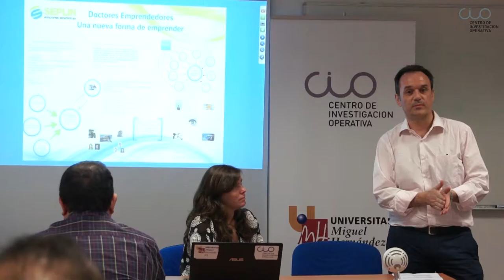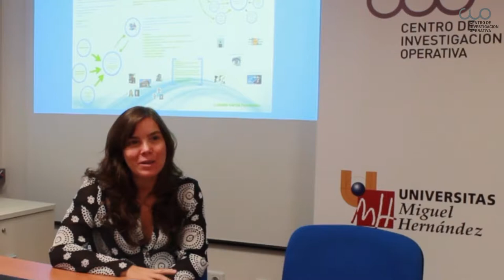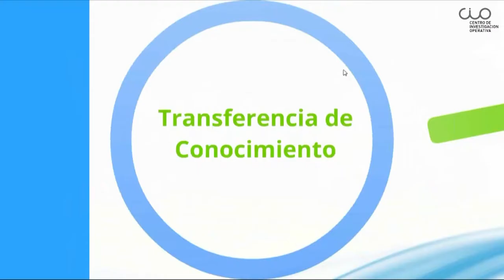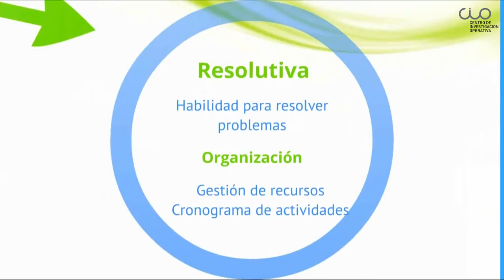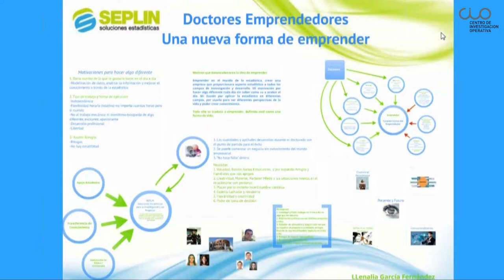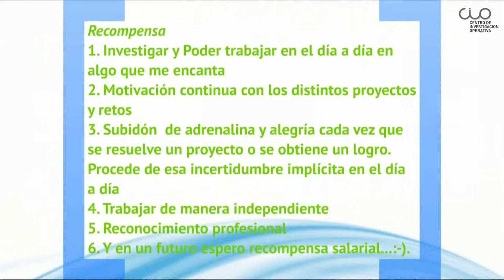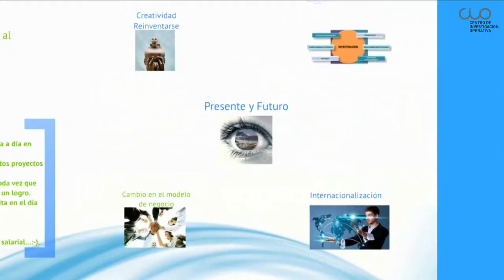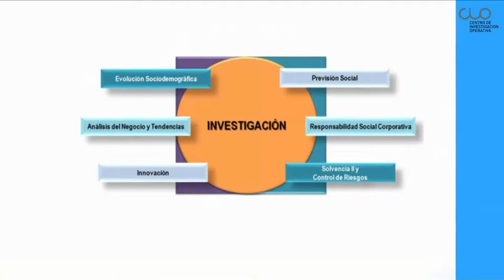II Ciclo Webinars - "Doctores emprendedores" por Llenalia García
Conferencia "Doctores emprendedores: una nueva forma de emprender" impartida por Llenalia Garcia (CEO de SEPLIN), dentro del II Ciclo de Seminarios Webinars del CIO "El papel de los Doctores (en Estadística, Matemáticas e Informática) en la empresa actual"